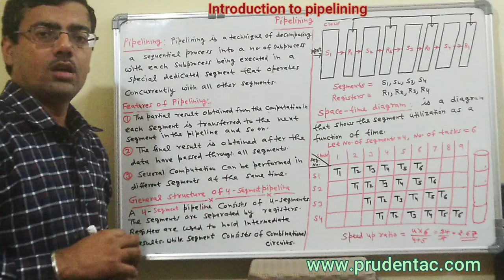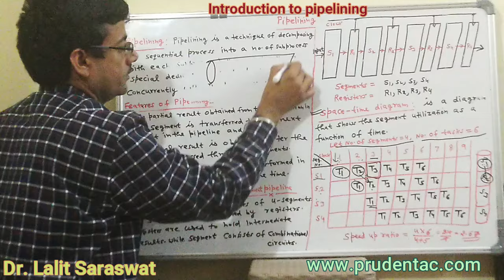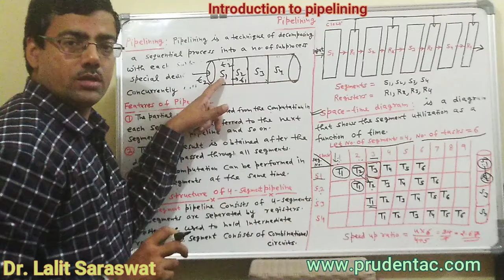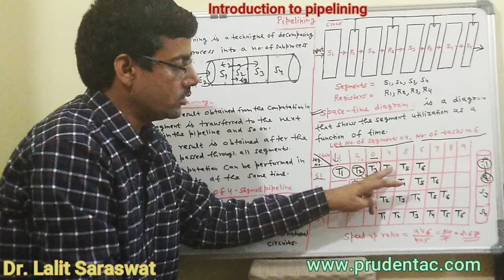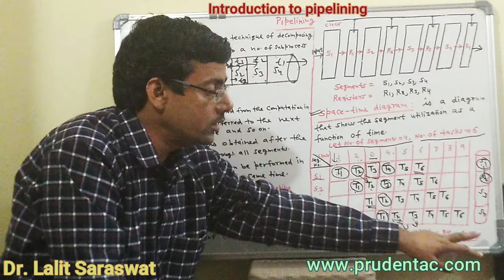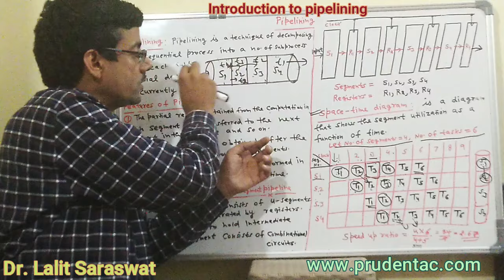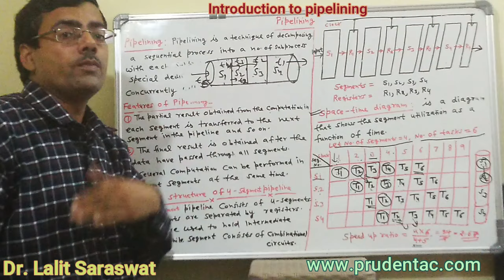Introduction to pipelining in hindi | Pipeline concept |COA Lecture series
Pipelining is a technique where multiple instructions are overlapped during execution. Pipeline is divided into segments and these segments are connected with one another to form a pipe like structure. Instructions enter from one end and exit from another end. Pipelining increases the overall system throughput.